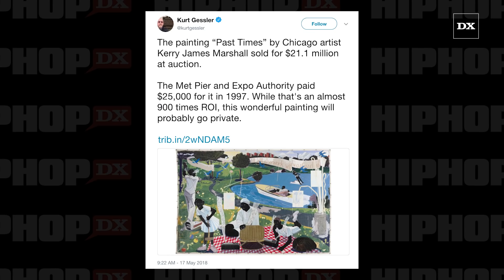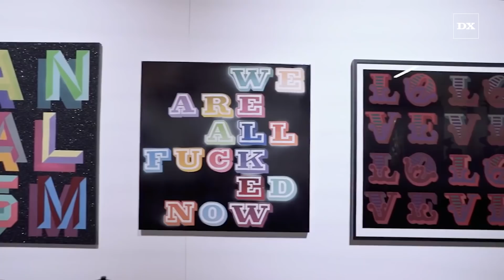Diddy Buys $21 Million Dollar Painting & Quincy Says He'll Conquer The Art World Next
Diddy made headlines last week by purchasing a Kerry James Marshall’s painting “Past Times” for a record $21 million dollar at auction. The purchase became the highest amount ever paid for a work created by a living black artist. TMZ caught up with Quincy who said Diddy will be taking over the art world next on his list.